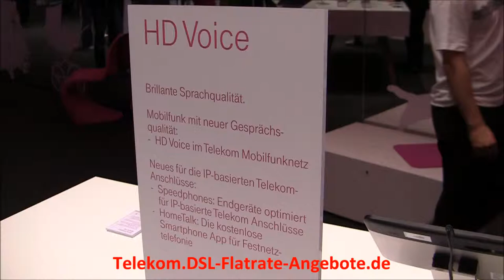Telekom HD Voice - neuer Standard für beste Sprachqualität im Festnetz und Mobilfunk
Mit Einführung von HD Voice möchte die Telekom beste Sprachqualität erreichen (bei allen unterstützten Endgeräten). - dort erfahren Sie mehr zu HD Voice im Telekom Mobilfunk Netz.